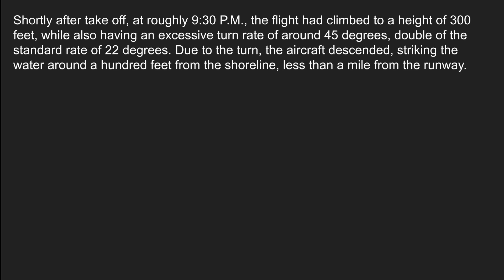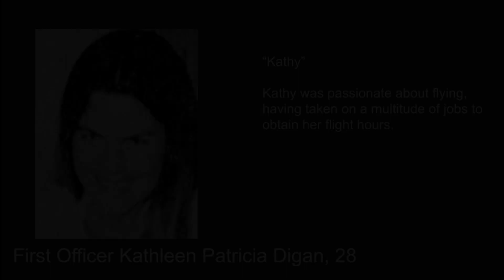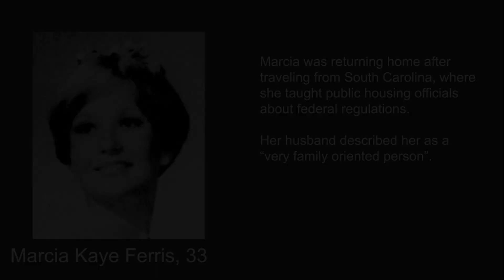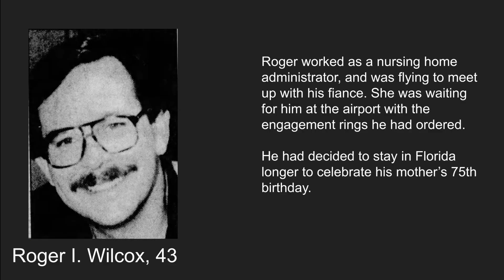The victims of AVAir Flight 3378 | Who were they?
On February 19, 1988 a Fairchild Metroliner would crash while attempting to land in Cary, North Carolina, killing all on board.

These are the victims.

Sources:
Aviation Safety Network
baaa.acro
Findagrave

“The News and Observer” Newspaper archive, North Carolina
May 2016 Flight 3378 memorial dedication program

Aircraft photo via Eduard Marmet